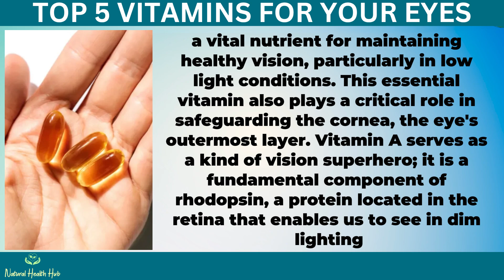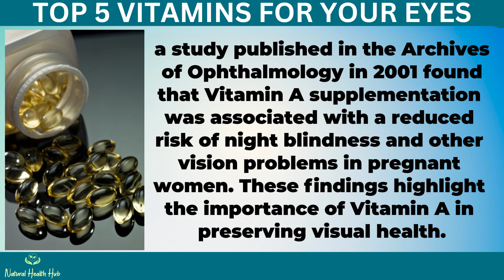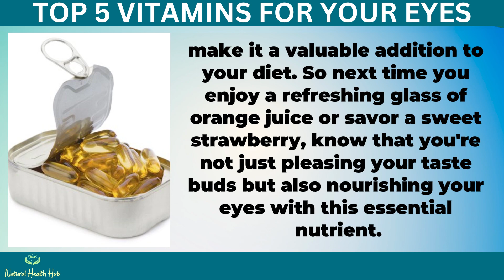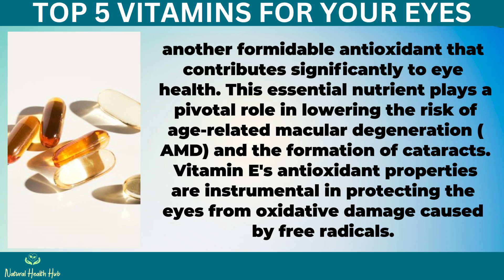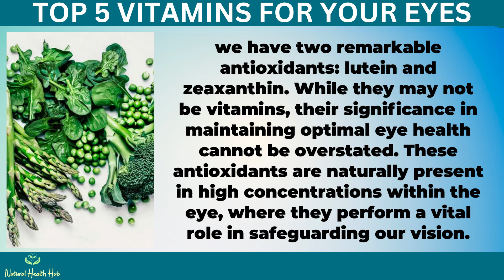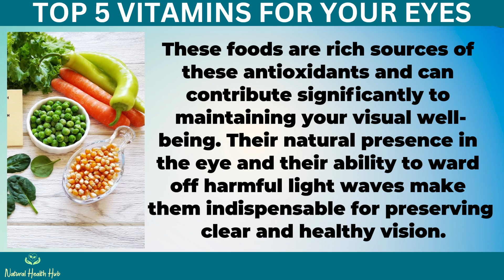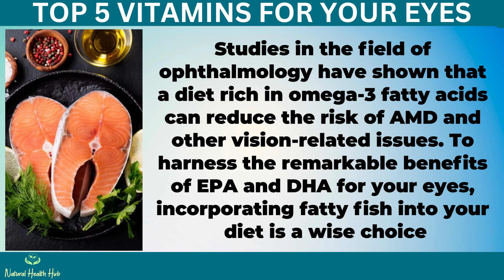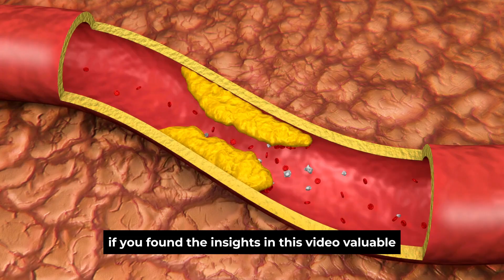Top 5 Vitamins For Your Eyes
Good vision is crucial, and certain vitamins play a key role in maintaining eye health. In this video, we'll discuss the top 5 vitamins for your eyes to help improve your vision and overall eye health. Learn about the best supplements for your eyes and how they can benefit your vision!

5. Vitamin A
This essential vitamin also plays a critical role in safeguarding the cornea, the eye's outermost layer. Vitamin A serves as a kind of vision superhero. It is a fundamental component of rhodopsin, a protein located in the retina that enables us to see in dim lighting. Without an adequate supply of Vitamin A, our ability to see clearly in low-light settings diminishes, potentially leading to night blindness, a condition characterized by impaired vision in the dark.

4. Vitamin C
This essential vitamin contributes to the formation and maintenance of connective tissues throughout the body, including the collagen that forms a significant part of the cornea. Vitamin C's antioxidant properties are particularly beneficial for the eyes. It helps protect them from oxidative stress and damage caused by free radicals, which can contribute to the development of eye conditions such as cataracts and age-related macular degeneration (AMD). Moreover, Vitamin C aids in the absorption of another eye-friendly nutrient, Vitamin E, which further enhances its role in maintaining optimal eye health.

3. Vitamin E
This essential nutrient plays a pivotal role in lowering the risk of age-related macular degeneration (AMD) and the formation of cataracts. Vitamin E's antioxidant properties are instrumental in protecting the eyes from oxidative damage caused by free radicals.   By neutralizing free radicals, Vitamin E helps preserve the health of the macula, the central part of the retina responsible for sharp, central vision.

2. Lutein and Zeaxanthin
These antioxidants are naturally present in high concentrations within the eye, where they perform a vital role in safeguarding our vision. Lutein and Zeaxanthin are often referred to as 'macular pigments' due to their presence in the macula, a small but critical part of the retina responsible for sharp, central vision.

1. Omega-3 Fatty Acids
While they may not fall under the vitamin category, their significance in promoting and preserving eye health is undeniable.  Specifically, two essential Omega-3 fatty acids, known as EPA (eicosapentaenoic acid) and DHA (docosahexaenoic acid), found abundantly in fish oil, take center stage in safeguarding the well-being of our eyes, particularly the delicate tissues of the retina.

By incorporating foods abundant in these vision-enhancing components, you can take proactive steps toward ensuring clear and vibrant eyesight while nurturing your overall well-being. It's crucial to keep in mind that a well-rounded and balanced diet is the cornerstone of holistic health, benefiting every facet of your body.